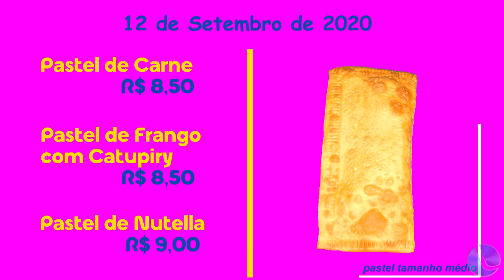Lions Clube Lagoa Vermelha Azaléias promoverá o “Pastel do Bem”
Neste dia 12 de Setembro, o Lions Clube Lagoa Vermelha Azaléias irá promover o “Pastel do Bem”. A iniciativa é para colaborar com as pessoas que devido à pandemia perderam seus empregos, mas que através de suas habilidades estão trabalhando de forma autônoma. As encomendas podem ser adquiridas junto às integrantes do Azaléias, e optar pelos mesmos já fritos ou não. A entrega será feita pelas companheiras de clube na residência de quem adquiriu.